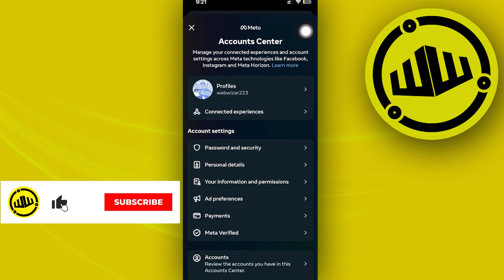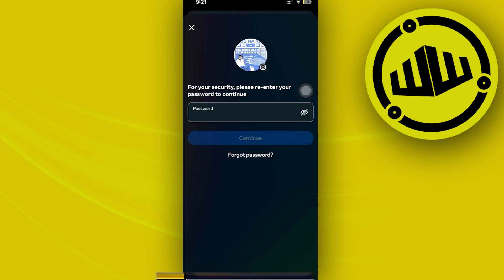How To Deactivate Your Instagram Account Temporarily (New Method)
In this video, you will learn how to deactivate instagram account temporarily easily. Stay till the end of the video to find out how to disable instagram account temporarily.

Did you learn how to temporarily deactivate instagram account?

Do you want to see another video about how to deactivate my instagram account temporarily?

Did you enjoy How To Deactivate Your Instagram Account Temporarily (New Method)?